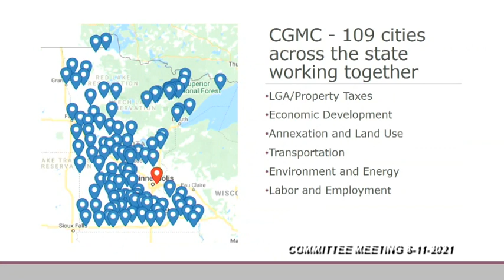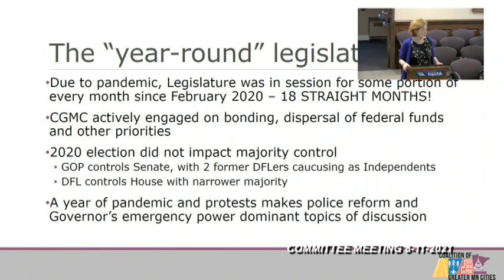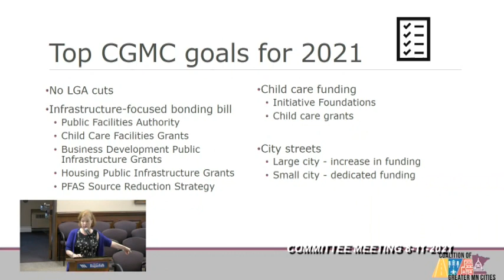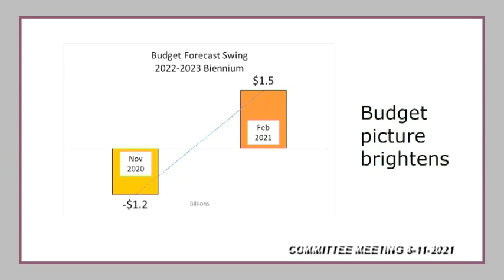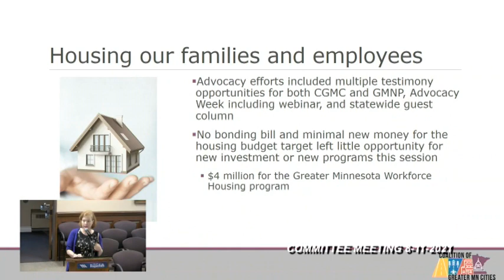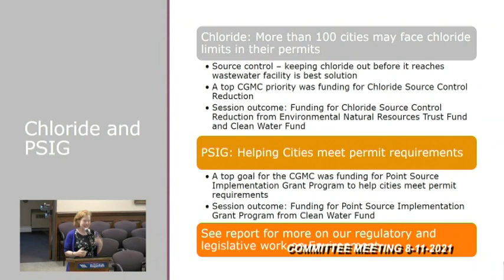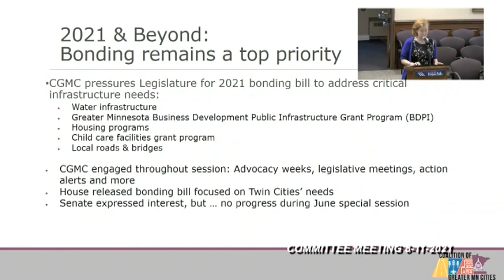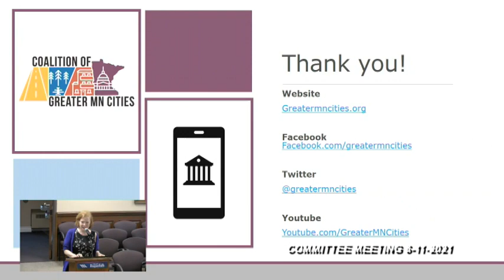Fergus Falls MN Committee Meeting Of The Whole City Council 8-11-2021